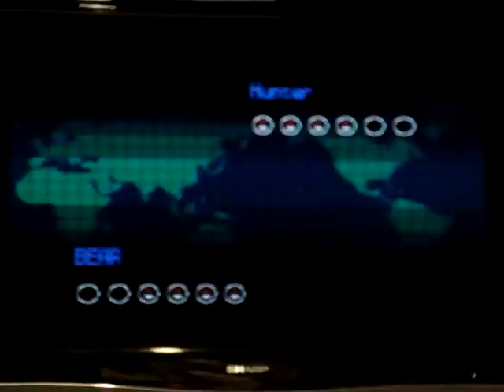Pokemon VGC 2011 Seattle Regional Senior Quarterfinal (Round 6)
One of the quarterfinal matches of the Senior Division of the Pokemon Video Game Championship 2011 Regional in Seattle, WA on May 14th, 2011.